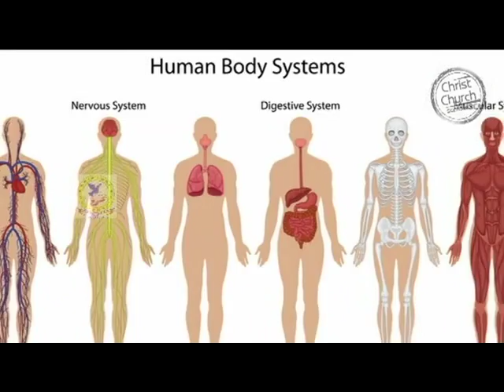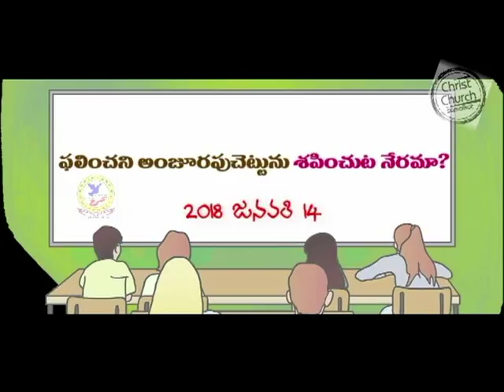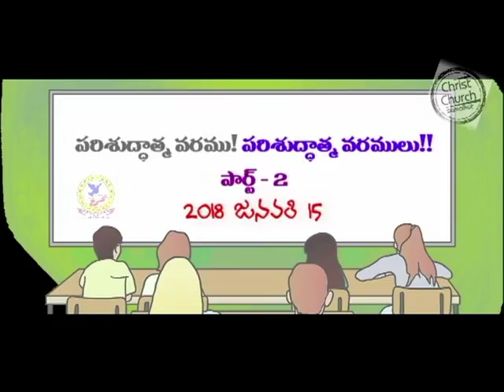God Is Great | Part 3 | Bro. J. Mani Kumar | Christ Church | SubhavaarthA